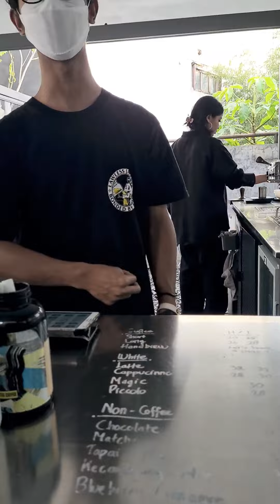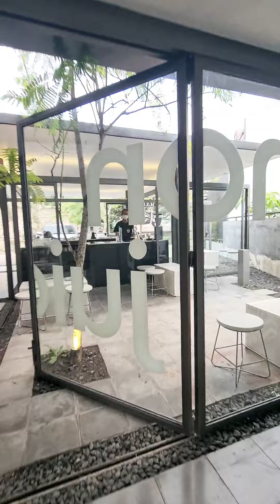KOGARASHI BANDUNG! BISA NGOPI ENAK SAMBIL BAWA GEBETAN YA GAIS!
GIVE AWAAAYYYYYYYYY

SAYA PUNYA BARANG NGGAK KEPAKAI, TERMOS HANDPRESSO SEHARGA 700 REBUAN DAN CLEVER DRIPPER SEHARGA 400 REBUAN.

CARANYA GAMPANG:

TEBAK BACOTAN SAYA YANG DIMUTE KANG UCUP, ADA TIGA SESI BACOTAN YANG DIMUTE. TEBAK SEDEKAT MUNGKIN AJA KIRA KIRA BACOTIN APA YA GEENGGGSSS.

YANG PALING MENDEKATI BAKALAN SAYA TIMPUK MASING MASING DUA TEMEN ALA ALA DENGAN ALAT YANG GABUT DI RUMAH.

BANTAAIIIIII